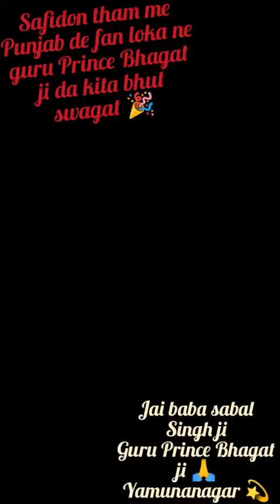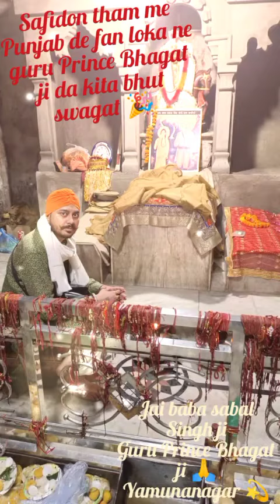गुरु प्रिंस भगत जी यमुनानगर सफीदो धाम मे पंजाब चमकौर साहब की संगत बहुत सुंदर स्वागतम मो-7988718840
गुरु प्रिंस भगत जी यमुनानगर सफीदो धाम मे पंजाब चमकौर साहब की संगत बहुत सुंदर स्वागतम मो-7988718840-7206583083